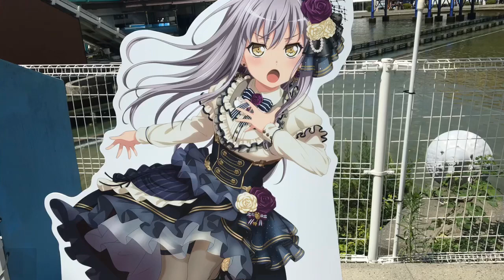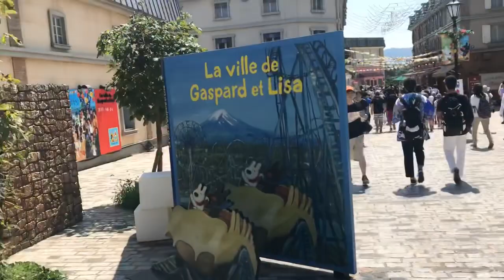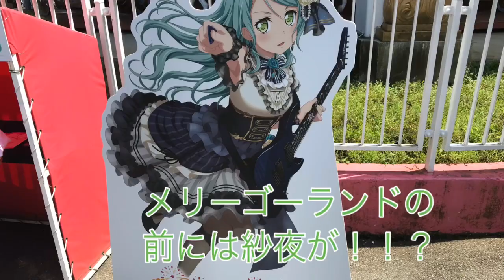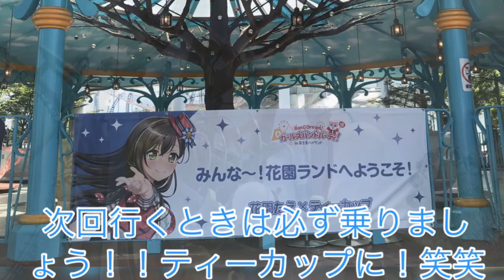富士急ハイランド編1/2いざ初富士急へ！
8月3日、4日に富士急ハイランドの
コニファーフォレストで開催された
Roselia単独ライブFlamme/Wasser
それに私、京夜が行ってまいりました！
そして初富士急ハイランドなので中の様子を撮って来ました！